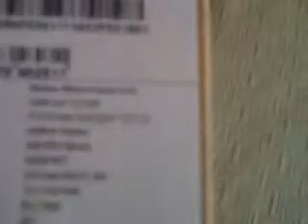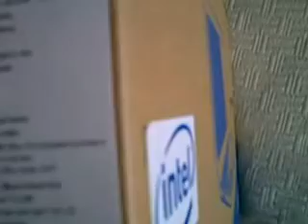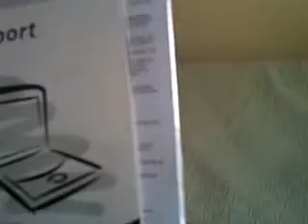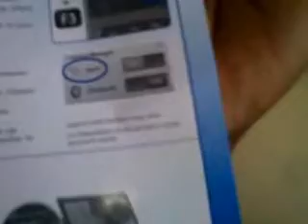Acer Aspire 5742-6977 Unboxing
This is an unboxing of my brand new laptop I got for my birthday. Cost me $429 at Future Shop.

CPU Specs:
OS:                   Windows 7 Home Premium 64-Bit
Processor:      Intel Core i3-370M
LCD:                15.6" HD Acer CineCrystal LED LCD
Graphics:        Intel HD Graphics
Memory:          4GB DDR3 Memory
Storage:          500 GB HDD
Optical Drive:  DVD-Super Multi DL drive
Card Reader: 2-in-1 card reader
WLAN:             802.11b/g/n
Webcam:        1.3 megapixels webcam
Battery:            6-cell Li-ion battery